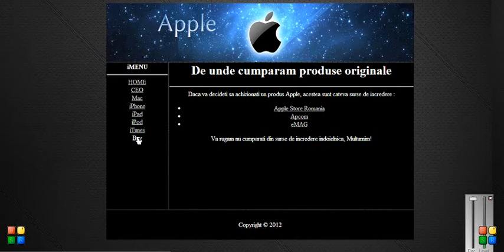Atestat Informatica Apple